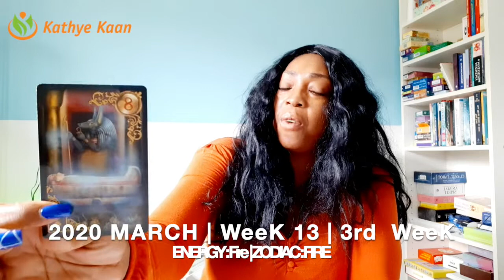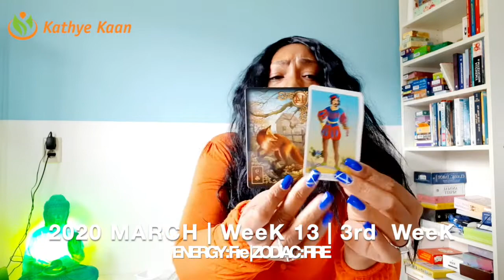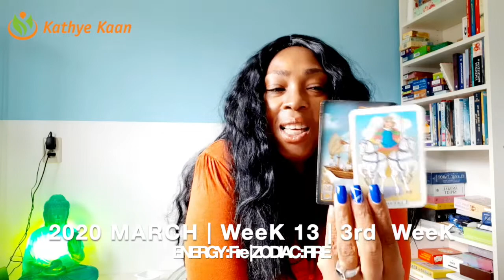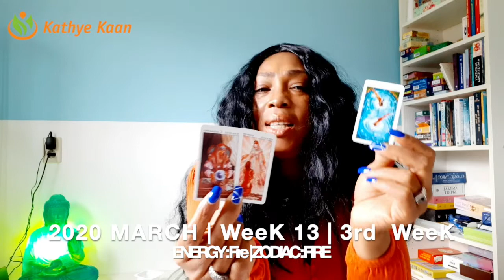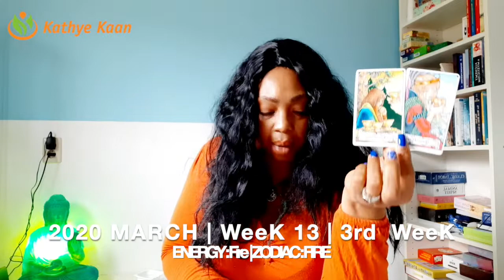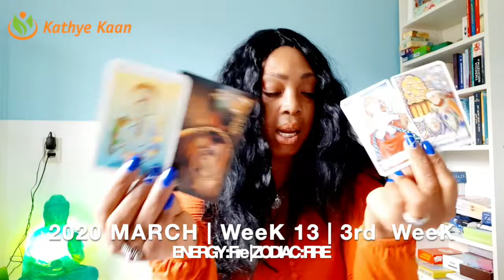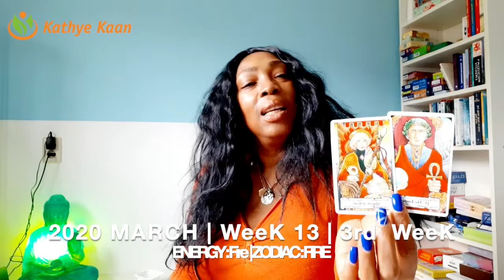VIRGO WEEKLY READING | WEEK 13 | PSYCHIC TAROT HOROSCOPE MARCH 23 - 29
Kathye